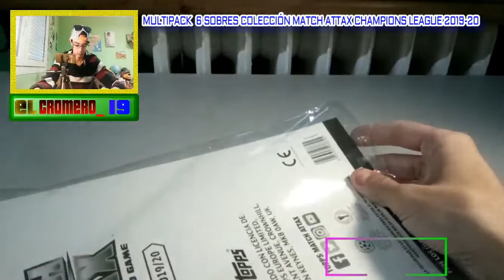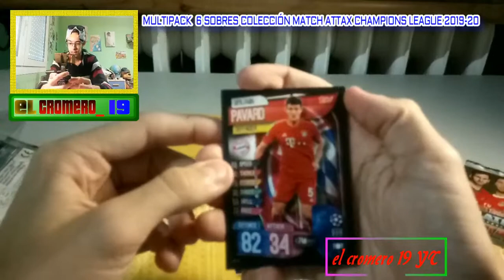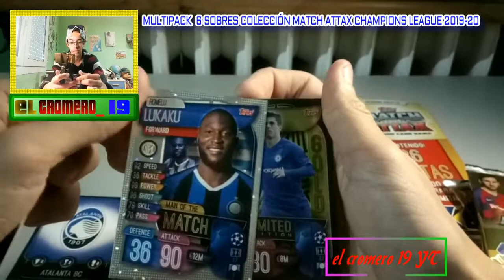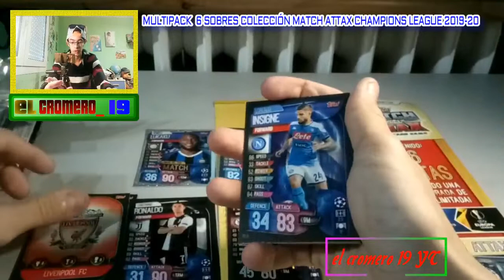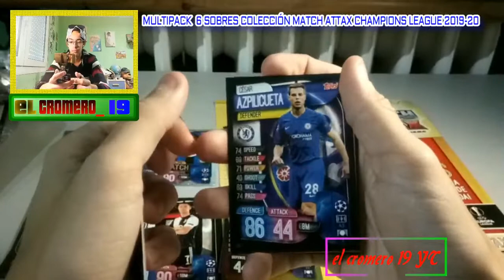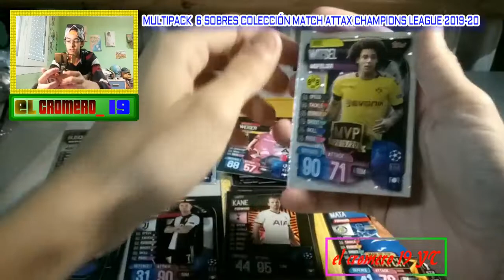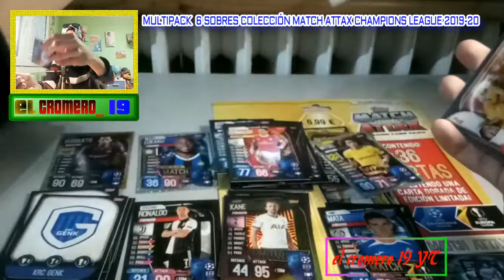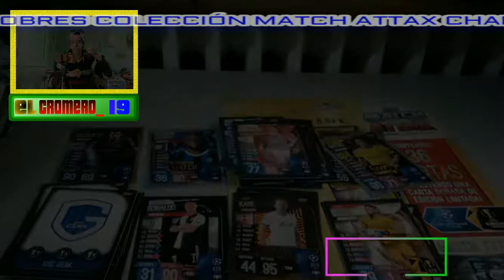MULTIPACK 6 SOBRES ( 1 SOBRE NORMAL + 5 SOBRES ESPECIALES ) MATCH ATTAX CHAMPIONS LEAGUE 2019-20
Único vídeo que haremos sobre la colección de cartas de Match Attax de la Champions League. El siguiente vídeo ya será, al fin, de la nueva colección de Adrenalyn XL 2019-20.